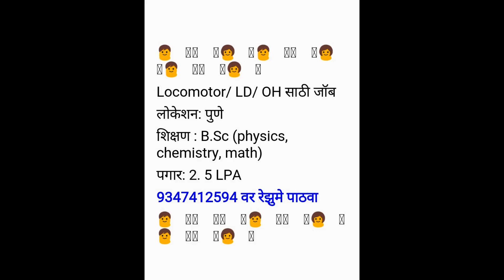दिव्यांगां साठी जॉब बातमी आवडल्यास शेअर करा आणि चॅनेल सबस्क्राईब करा धन्यवाद